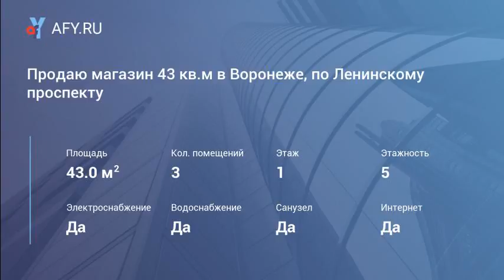Продаю магазин 43 кв.м в Воронеже, по Ленинско...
Цена: 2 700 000 Руб.
Продается торговое помещение 43 кв. м по Ленинскому проспекту в Воронеже, рядом с Управой Железнодорожного района, расположенное на 1-м этаже 5-этажного жилого дома. Планировка помещения выполнена двумя торговыми залами, есть небольшое вспомогательное помещение и санузел. Помещение в хорошем состоянии, отдельный вход с улицы, недалеко расположена остановка общественного транспорта «Добролюбова». Помещение подойдет для размещения небольшого розничного магазина, салона красоты, сервисного центра или другого, активно посещаемого объекта.